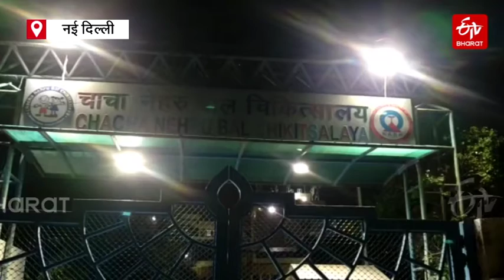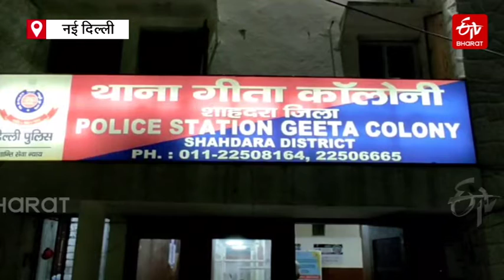दिल्ली में नहीं मिला मेरठ के मासूम को इलाज | Meerut | Non availability of treatment in Delhi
पूर्वी दिल्ली की गीता कॉलोनी इलाके स्थित दिल्ली सरकार के चाचा नेहरू बाल चिकित्सालय पर गंभीर आरोप लगा है. मेरठ के रहने वाले एक परिवार ने आरोप लगाया है कि 10 साल का बच्चा इलाज के लिए एम्बुलेंस पर तड़पता रहा, लेकिन अस्पताल के डॉक्टरों ने इलाज नहीं किया.